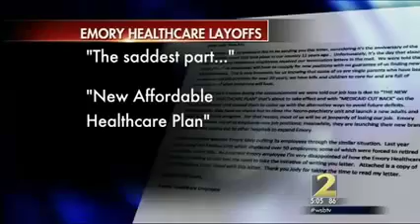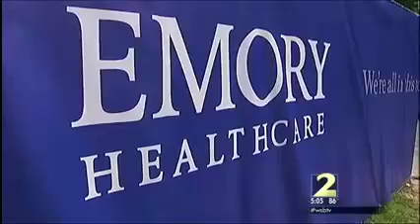WSB-GA: Over 100 Emory Healthcare Employees Laid Off Due To ObamaCare